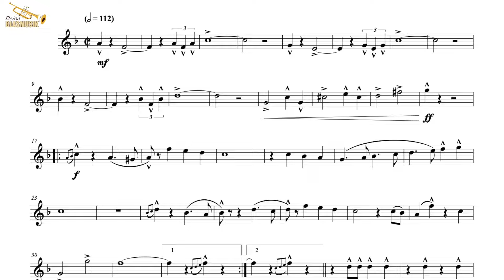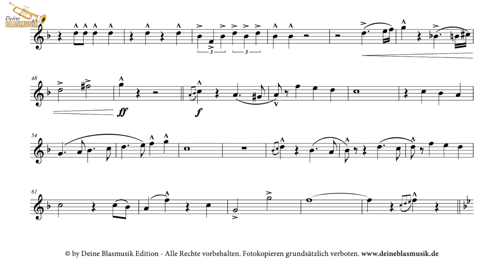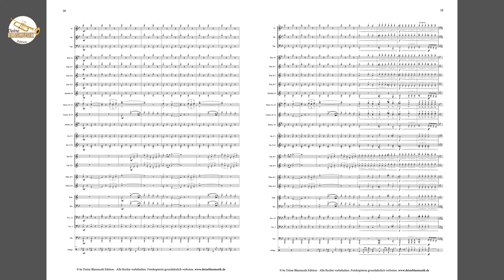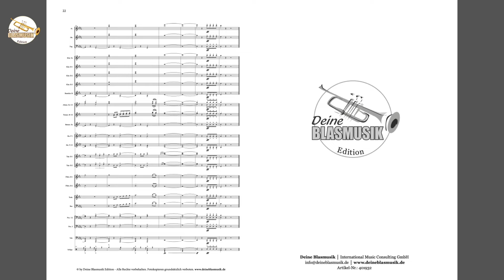Neue Freiheit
Musik & Arrangement: Stephan Sölch

Schmetternde Trompetensignale, dramatische Bass-Soli und heroische Melodien charakterisieren den Konzertmarsch „Neue Freiheit“ des bayerischen Komponisten Stephan Sölch, der mit seinem jüngsten Werk für frischen und innovativen Wind in der Blasorchesterliteratur sorgt.
Traditionell beginnend, öffnet sich der Marsch nach der Einleitung in einen spritzigen ersten Teil, der vor allem auch durch die chromatische Führung der Tenöre in der Wiederholung gekennzeichnet ist. Das einschneidende Bass-Solo, das in Medianten harmonisiert ist, verleiht dem Stück eine besondere Tiefe und passt perfekt zum Charakter eines Konzertwerks. Im Trio darf sich der Marsch zum ersten Mal beruhigen und neue Luft schnappen. Diese Atempause ist kurz, denn bald darauf baut sich die Klanggewalt erneut auf. Der Höhepunkt des Stückes ist die kraftvolle Reprise des Trio-Themas, die das Werk in einem eindrucksvollen Finale entfesselt.
„Neue Freiheit“ verbindet traditionelle Marschelemente mit modernen Einflüssen und bietet sowohl Musikern als auch Zuhörern ein aufregendes und dynamisches Erlebnis. Die Vielseitigkeit und der Schwung dieses Marsches machen ihn zu einem herausragenden Stück in jedem Konzertprogramm.uss zu führen. Das Stück bietet nicht nur dem Publikum ein mitreißendes Erlebnis, sondern garantiert auch den Musikanten großen Spielspaß.